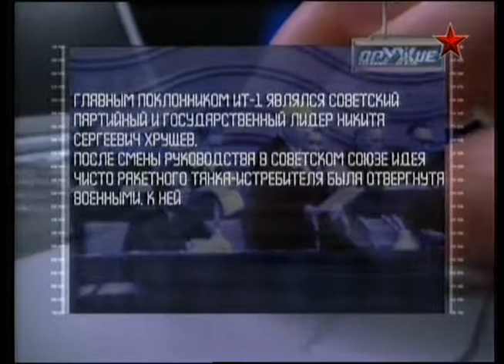153 Оружие 20 века Т- 62